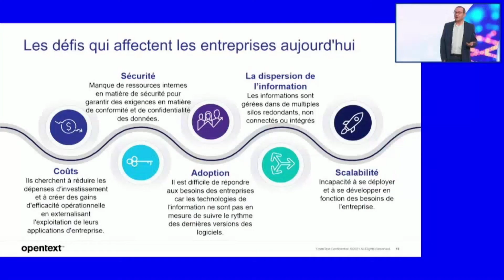OpenText Digital Experience Day France , l’évènement incontournable de l’Expérience Client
Comment réamorcer une dynamique de croissance pérenne, maximiser la valeur client avec de nouvelles expériences engageantes, individualisées et multicanal ?
Lors du Digital Experience Day 2021 by Opentext, retrouvez les interventions d'experts et de grands annonceurs , qui ont su mettre en place des organisations connectées et intelligentes pour délivrer une expérience client remarquable et rentable.
Repenser l’Expérience Client, c’est avant tout se réinventer.